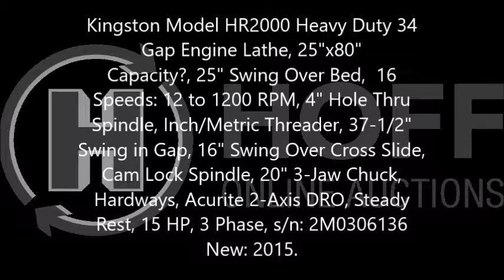Kingston Model HR2000 Heavy Duty 34 Gap Engine Lathe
Kingston Model HR2000 Heavy Duty 34 Gap Engine Lathe, 25"x80" Capacity?, 25" Swing Over Bed,  16 Speeds: 12 to 1200 RPM, 4" Hole Thru Spindle, Inch/Metric Threader, 37-1/2" Swing in Gap, 16" Swing Over Cross Slide, Cam Lock Spindle, 20" 3-Jaw Chuck, Hardways, Acurite 2-Axis DRO, Steady Rest, Foot Treadle, 15 HP, 3 Phase, s/n: 2M0306136 New: 2015.